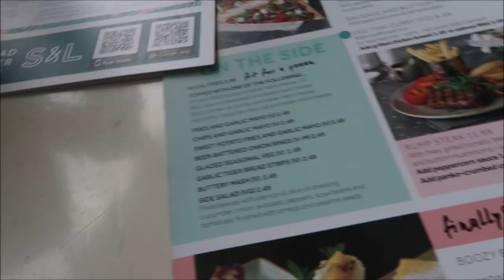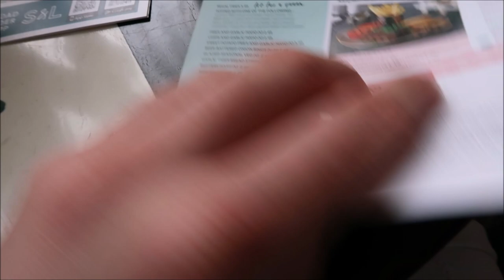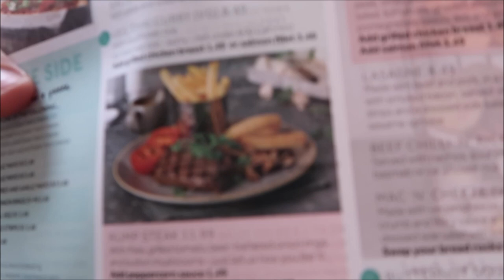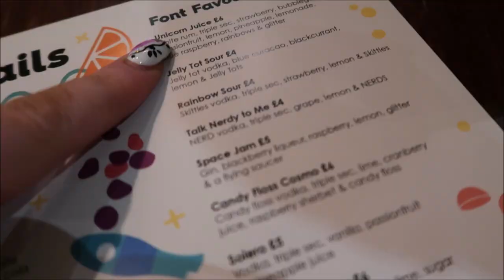MANCHESTER VLOG 2 - CENTRAL PERK CAFE, DRUNKEN CHATS AND COOL COCKTAILS | NATHAN AND DANIELLE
We had a wander around the northern quarter and went to a cool cocktail bar called the font!